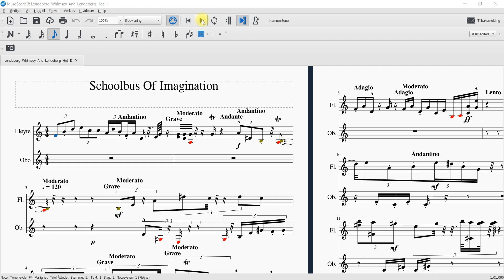Schoolbus Of Imagination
That precious school bus! Creeping up the hill with its mix of high school students and work force. Gone are all sweat and harsh reality, all faces ripped of panic, left are only the liberating air and the untroubled motion that were so easy to promise, but so hard to keep. I keep my satchel tight and off we go, reality still an arm's length away!